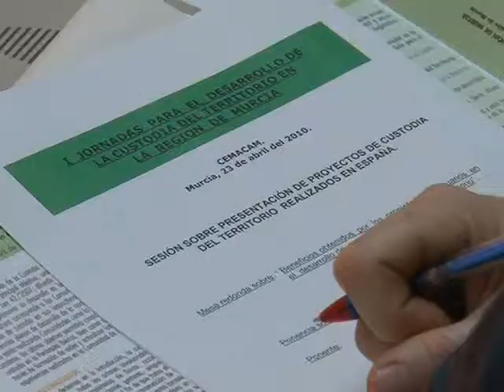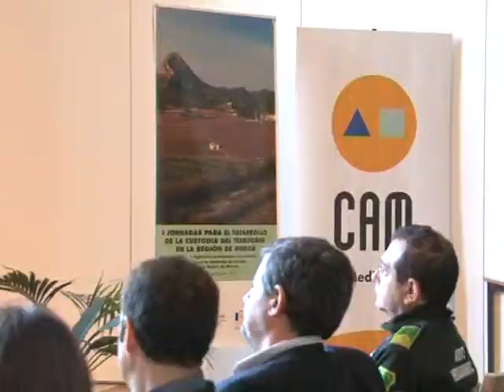I Jornadas Custodia del Territorio Región de Murcia, Obra Social Caja Mediterráneo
Jornadas celebradas en el CEMACAM Torre Guil los días 23 y 24 de abril de 2010. El CEMACAM Torre Guil es uno de los cuatro Centros de Medio Ambiente de Caja Mediterráneo, situado en Sangonera la Verde.